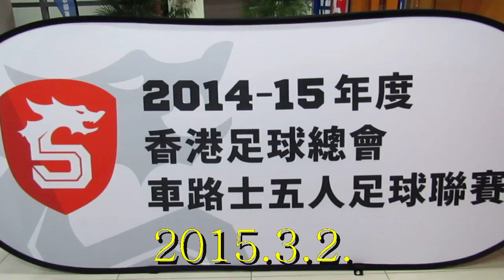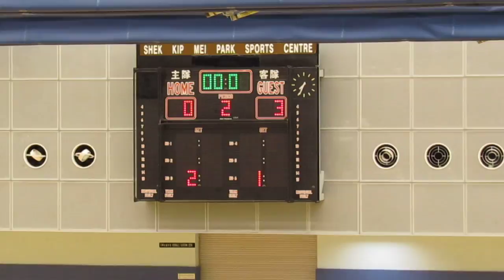南華vs標準流浪(2015.3.2.車路士五人足球聯賽)精華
2015.3.2.石硤尾體育館 18:45 南華(紅) 0:3 標準流浪(黃)